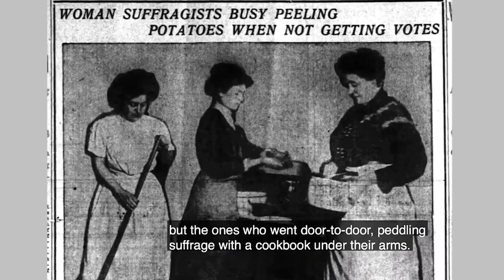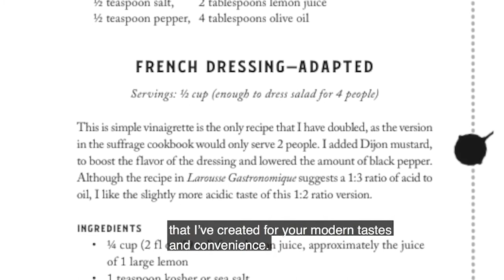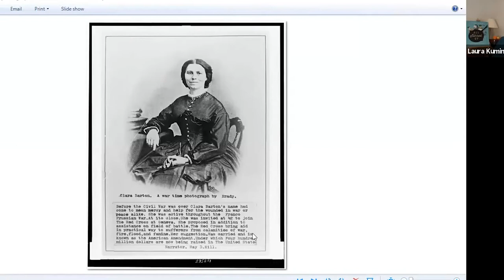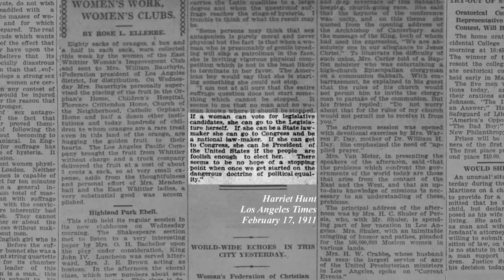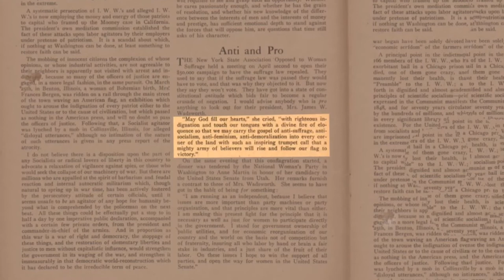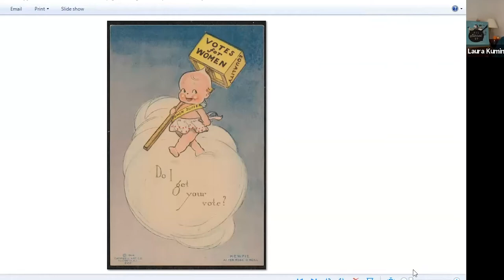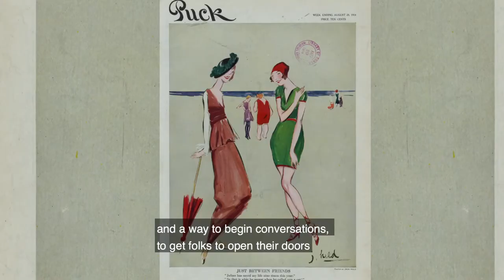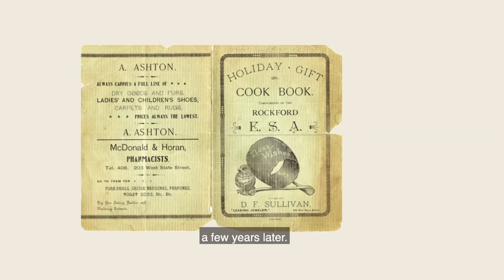All Stirred Up - Suffrage Cookbooks, Food and the Battle for Women's Right to Vote | Laura Kumin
Join us online as Laura Kumin discusses "All Stirred Up; Suffrage Cookbooks, Food and the Battle for Women's Right to Vote."

It wasn’t only rallies and picket signs that gained women the exposure and power that led them to the vote.  Ever courageous and creative, suffragists also carried their radical message into America’s homes wrapped in food wisdom, through cookbooks, which ingenuously packaged political strategy into already existent social communities.  Kumin expands this forgotten history and shows us that long before they had the vote, women enfranchised themselves through the subversive and savvy power of the palate.

This talk is part of the Woodrow Wilson House Speaker Series  LUNCH & LEARN, TUESDAYS at NOON on ZOOM.

The series is part of the National Trust for Historic Preservation’s Campaign for Where Women Made History. The National Trust and its supporters are making a significant, multi-year commitment to elevate the stories of women and their contributions as leaders, innovators, and ground breakers throughout the course of American history.